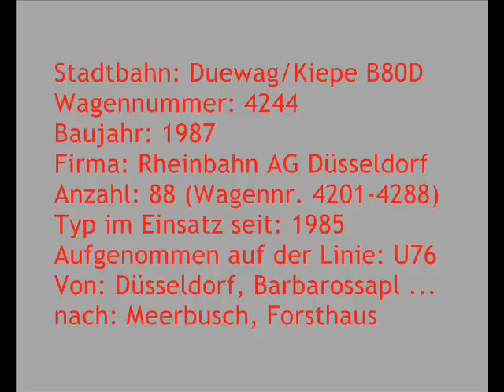[Sound] Stadtbahn Duewag/Kiepe B80D | #4244 | Rheinbahn AG Düsseldorf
Stadtbahn: Duewag/Kiepe B80D (Aluminiumaufbau)
Wagennummer: 4244
Baujahr: 1987
Firma: Rheinbahn AG Düsseldorf
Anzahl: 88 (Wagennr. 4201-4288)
Serie im Einsatz seit: 1985
Aufgenommen auf der Linie: U76
Von: Düsseldorf, Barbarossaplatz ...
nach: Meerbusch, Forsthaus

Die Rheinische Bahngesellschaft AG Düsseldorf (seit 2005 Rheinbahn AG) beschaffte zwischen 1981 und 1993 insgesamt 104 Stadtbahnwagen vom Typ B80D.
Sie wurden in mehreren Serien geliefert und unterscheiden sich teilweise in ihrer Ausstattung. Zu unterscheiden sind:
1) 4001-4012, Baujahr 1981, Stahlbauweise
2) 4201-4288, Baujahre 1985 bis 1993, Aluminiumaufbau
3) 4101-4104, Baujahr 1988, Bistroabteil für die Linien U70 und U76

Die B80-Fahrzeuge sind in den Betriebshöfen (Düsseldorf-) Heerdt und (Düsseldorf-) Lierenfeld beiheimatet und kommen auf allen Hochflur-Stadtbahnlinien der Rheinbahn zum Einsatz. Sie fahren meist in Doppeltraktion, bei Messe- und Stadionverkehr (Linie U78) kommen auch Dreifachtraktionen zum Einsatz.
Ein Einsatz in Vierfachtraktion (z. B. an Karneval und anderen Großveranstaltungen in der Innenstadt) ist im Tunnel zwischen Düsseldorf Hauptbahnhof und Düsseldorf, Heinrich-Heine-Allee (Altstadt) möglich.